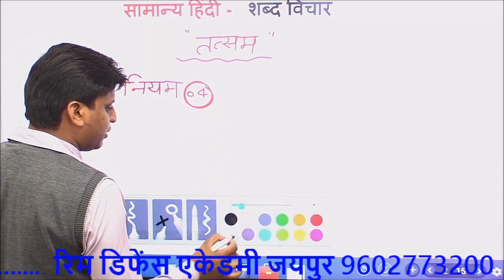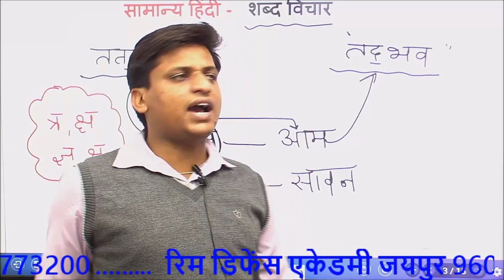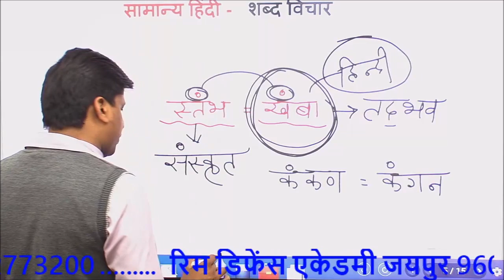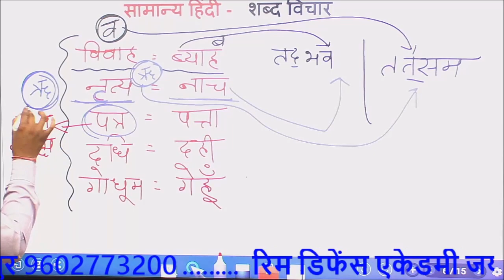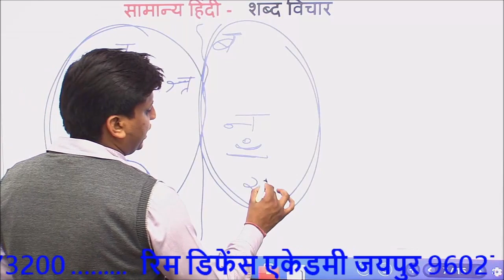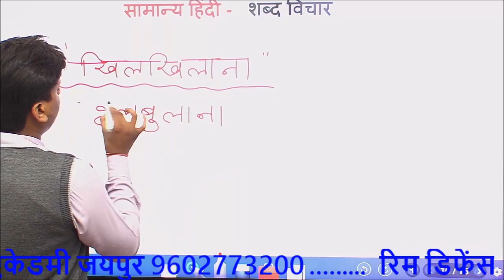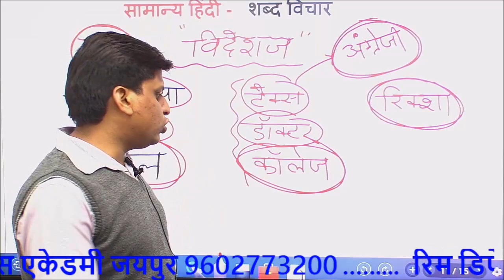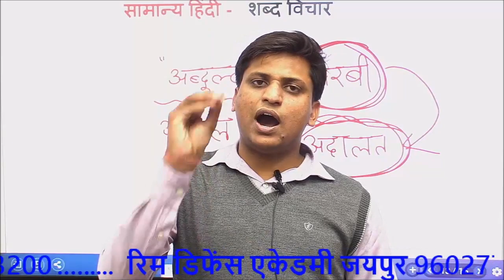CLASS - 14 // शब्द विचार - VII